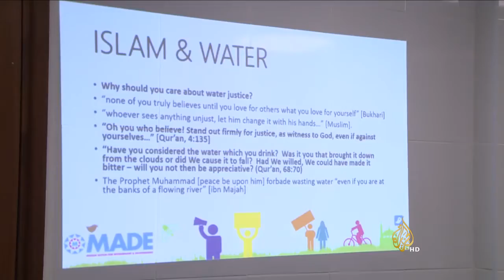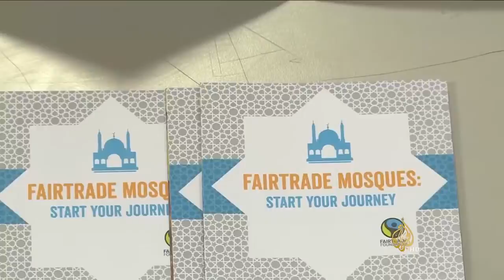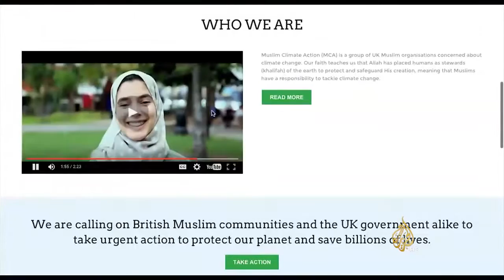MADE on Al Jazeera 14.5.2016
Learn more about our work and activities in this short clip which appeared on Al Jazeera Arabic in May 2016.